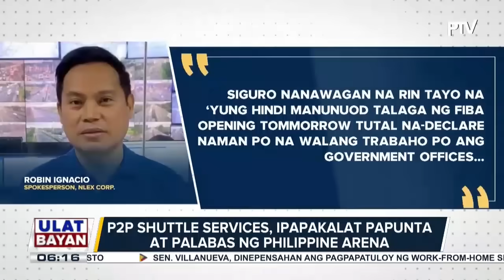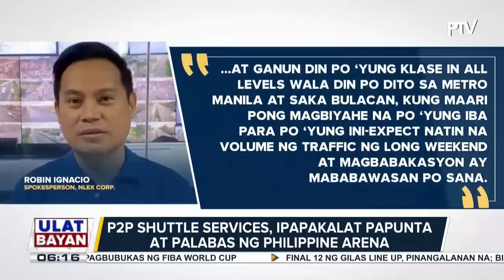Philippine Arena, handa na sa pagbubukas ng FIBA World Cup